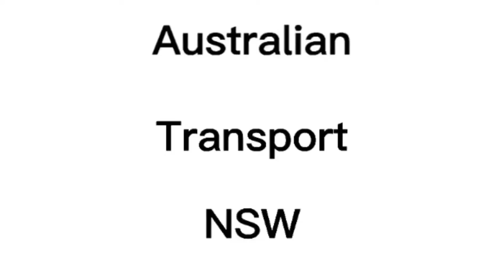Hunter Valley Steamfest 2021 Podcast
all Videos included in credits at the end